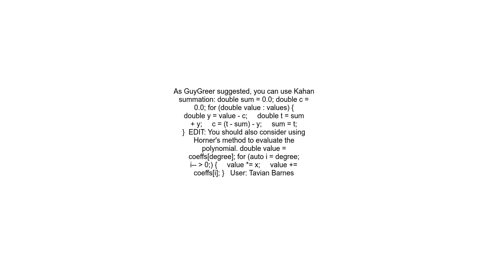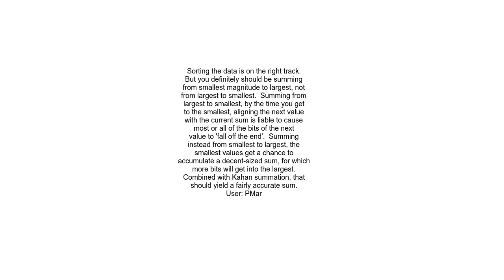summing array of doubles with large value span proper algorithm